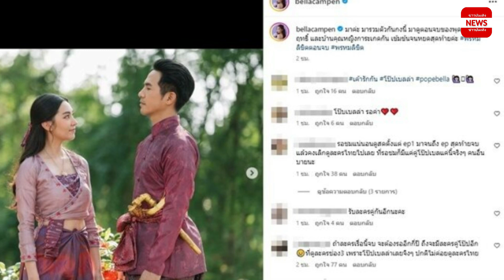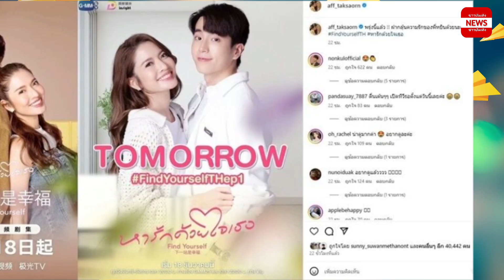จบเซอร์ไพรส์ โป๊ป เบลล่า ลาจักรวาลพรหมลิขิต เลือกไม่ถูก แอฟ นนกุล ก็มาตอนแรกวันนี้